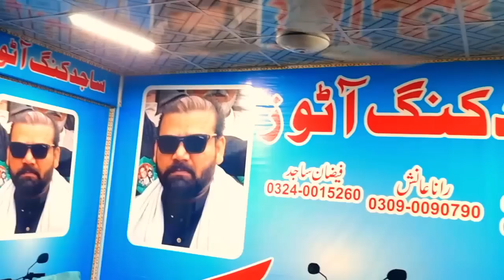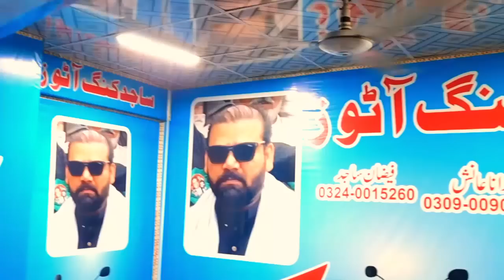Honda Deluxe125 Used Honda125 Used Honda125 Self Start Used Honda70 Used Bikes for Sale Lahore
Honda_Deluxe125 Honda125Selfstart
Used Bikes on PTN Pak Today News  brings Used Honda Bikes Prices from Largest Motorcycle Market Lahore  to know about All bikes prices in Pakistan or  used Motorcycle Prices in Lahore you are on Best Platform. HOnda CG125 Prices in Pakistan, Karachi Watch our videos for new and Used Scooty bikes in Pakistan islamabad Lahore, know about . if you are interested to know Best Honda CG125 or Honda CD70 Bike prices  Used Honda125 for sale Suzuki GS 150 and Used Suzuki GR 150 you may also find Used Suzuki GD110 for sale, also find Used Honda prider prices in Lahore then you are on Best place. here you can also find china bikes prices Like Road Prince,United, and Also suzuki motor Bike Price in Lahore. If yo want to know used Suzuki GS 150 or Used Honda CB150 for sale in Lahore  find here Used Yamaha YBR125G for sale or Honda 125 for sale in Lahore. In this channel you can also find videos on heavy bikes for sale in Lahore